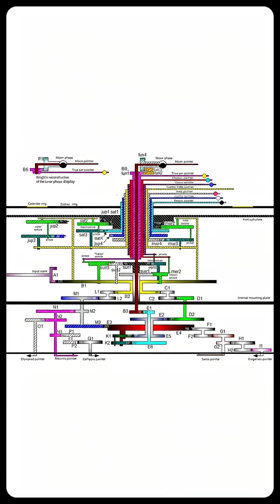Ancient Greek Computer That Changed History!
Discover the incredible Antikythera Mechanism—an ancient Greek analog computer built over 2,000 years ago that could predict eclipses, track planets, and schedule games! This masterpiece of ancient engineering reveals how advanced early technology really was, centuries ahead of its time. Explore how modern scientists decoded its gears using 3D imaging and why it’s called the world’s first computer. Dive into one of history’s greatest mysteries and comment your thoughts on this ancient technological marvel!